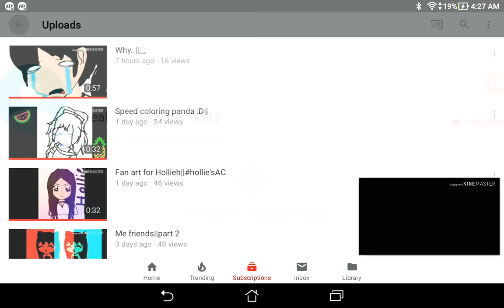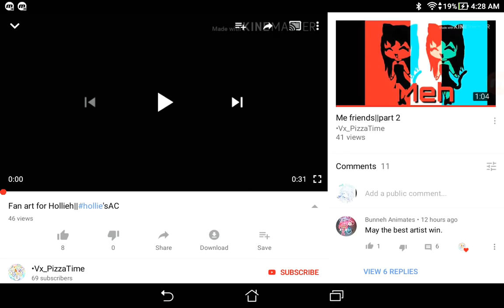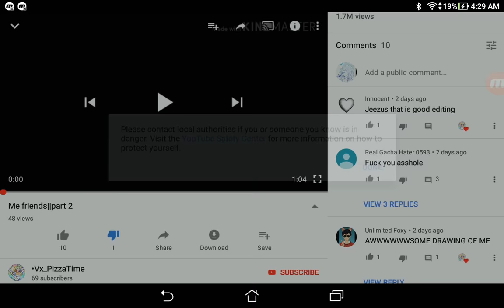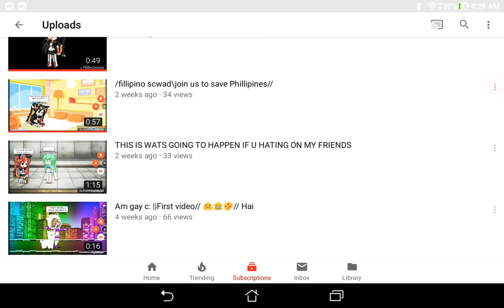*not* Real Gacha hater 0593 hates on my friends 🤦🏻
This kids channel